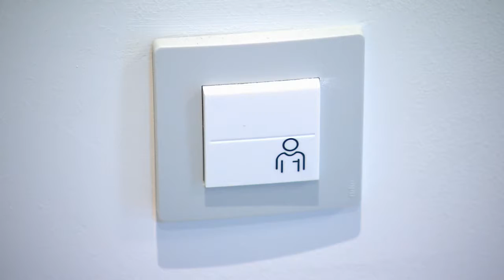SeniorHomes 29 februari 2016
Senior Homes komt tot bij u!
Infosessies in Antwerpen en Groot-Bijgaarden